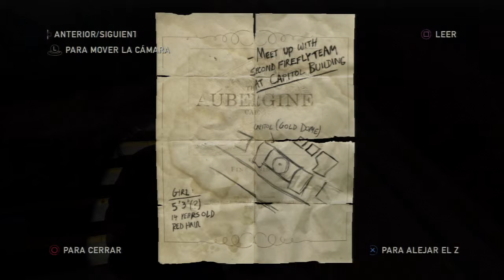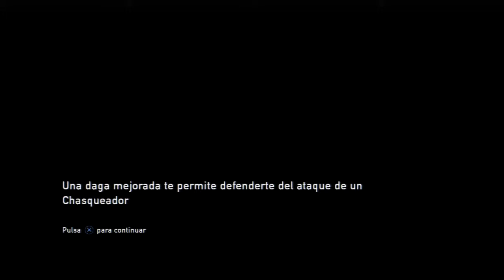The Last of Us Parte 013 Español Latino PS3 Gameplay Comentado